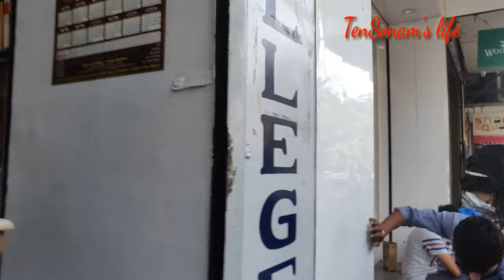We went to buy a carpet and end up buying something else😅 / check it out//must watch/Tibetan Vlogger